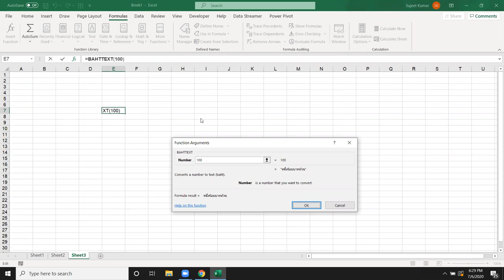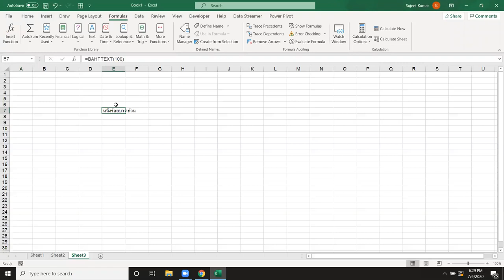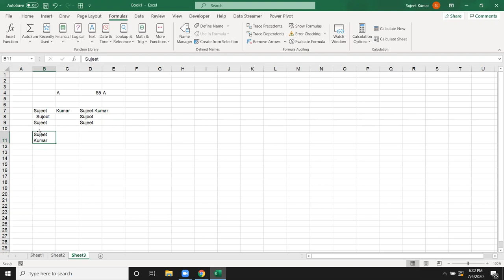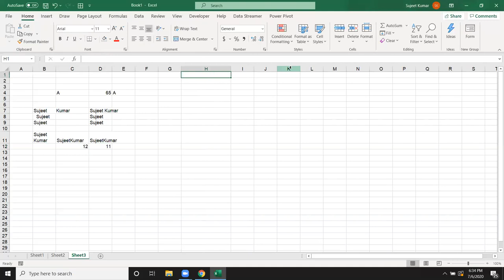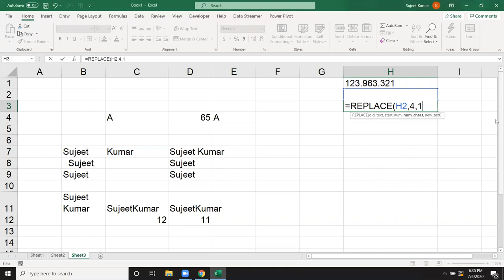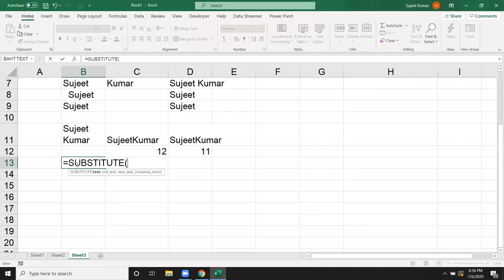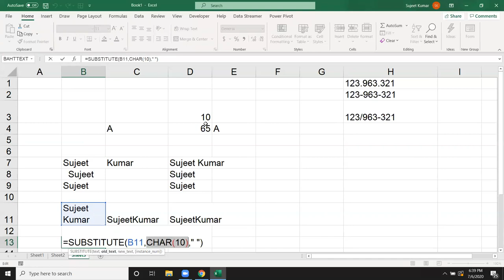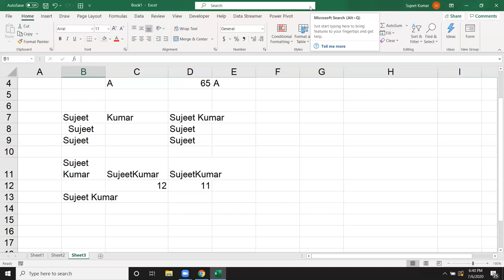Advanced Excel Formulas in Hindi